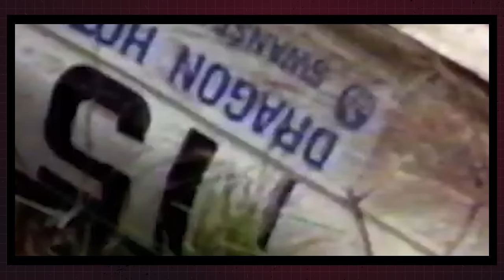20 Worst Rally Crashes EVER!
20 Worst Rally Crashes EVER!

Get ready for an adrenaline-pumping journey through the wild world of rallying, where every turn brings the potential for disaster! In this video, we'll explore twenty heart-stopping moments when rally cars met their match and things went horribly wrong.

From jaw-dropping crashes to miraculous escapes, these incidents showcase the raw power and unforgiving nature of rally racing. We'll witness drivers pushing the limits on dirt, gravel, and snow-covered terrain, facing off against treacherous conditions and unexpected obstacles.

From the forests of Rally Ireland to the mountains of Rally Australia, no stage is without its perils. We'll witness cars flipping, rolling, and careening off course, leaving spectators and drivers alike holding their breath.

But amid the chaos, there are moments of astonishing luck and resilience. Spectators narrowly dodge disaster, and drivers walk away from seemingly impossible wrecks, their spirits undimmed.

So fasten your seatbelt and hold on tight as we dive into the heart-pounding world of rallying. From near misses to spectacular crashes, this is Racer's Reverie, and these are twenty rally moments that will leave you speechless!
Let's rev up the excitement and celebrate the indomitable spirit of rally racing!

* NOTE: There are no fatalities or serious injuries in this video *

About Racers Reverie
🎥  Videos about Motorsports, F1, Racing, Nascar, MotoGP and more
🎨  Written, voiced and produced by Racers Reverie